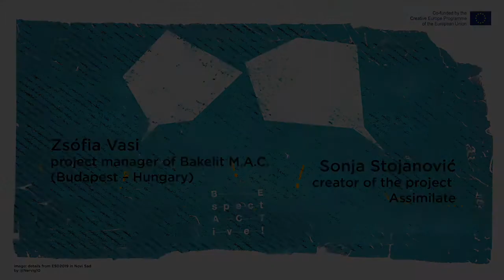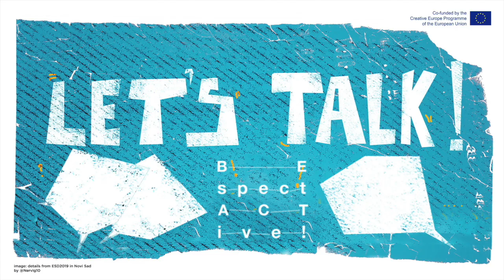☀️LET’S TALK! / dialogues between Zsófia Vasi and Sonja Stojanović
LET'S TALK!
The artistic partners of Be SpectACTive! talk with the artists co-produced in the frame of the project: an occasion to fill the gap of geographical distance in this pandemic period, an opportunity to stay closer and to debate about performing arts. Short videos, mini-clips where the artists talk about their creative paths and the project developed or to develop in Be SpectACTive!, sharing thoughts, feelings and some inspirations for the future.

☀️ In this episode:
Zsófia Vasi project manager of Bakelit M.A.C. (Budapest – Hungary) talks to Sonja Stojanović (Serbia) creator of the project Assimilate, co – produced by Be SpectACTive!